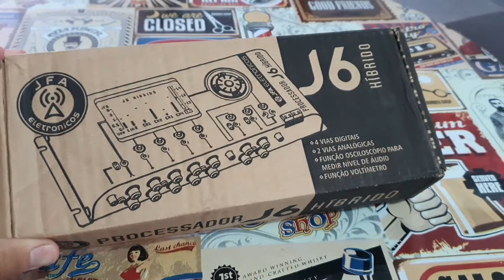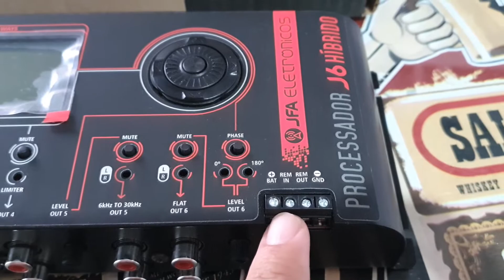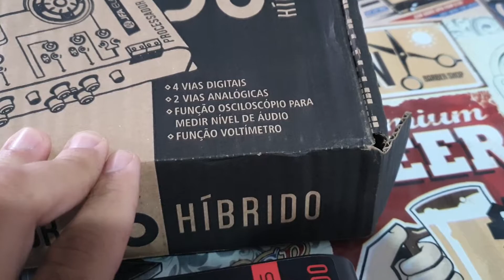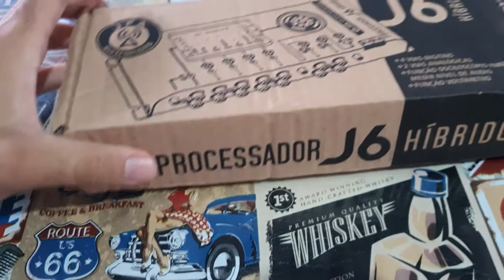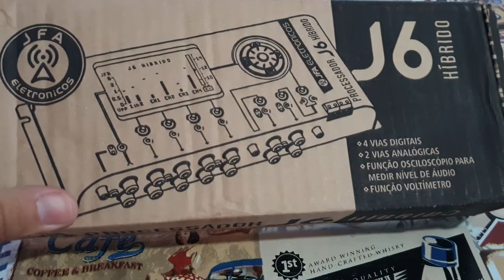Unboxing processador de Audio JFA j6 Hibrido 6 canais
Seja nosso(a) Inscrito(a)! Deus nos abençoe✓✓✓ nos siga no instagram @Zosmay